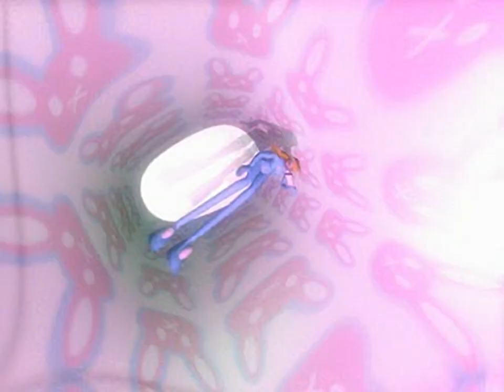Bust A Groove - all videos for the Playstation 1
00:00 - CAPO_END.STR
00:23 - FRIE_END.STR
00:46 - GAS_END.STR
01:09 - HAM_END.STR
01:32 - HEAT_END.STR
01:54 - HIRO_END.STR
02:15 - KELY_END.STR
02:38 - KITY_END.STR
02:59 - OPENING.STR
03:40 - PINK_END.STR
04:01 - SOTY_END.STR
04:23 - STRI_END.STR